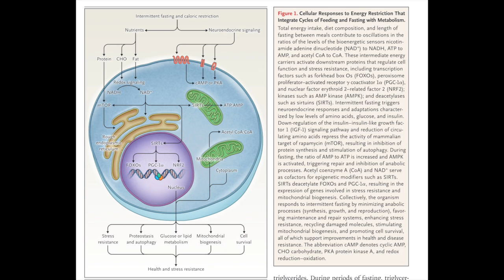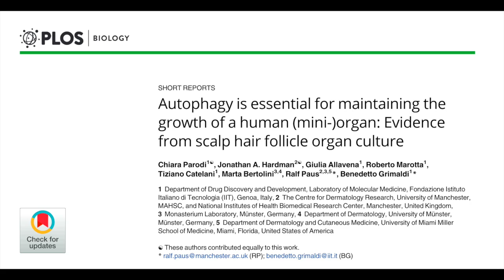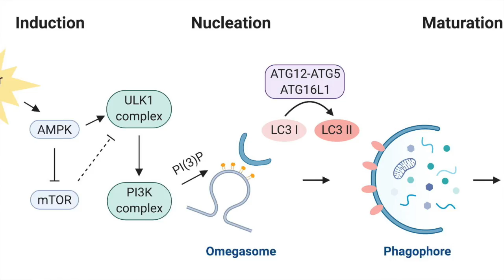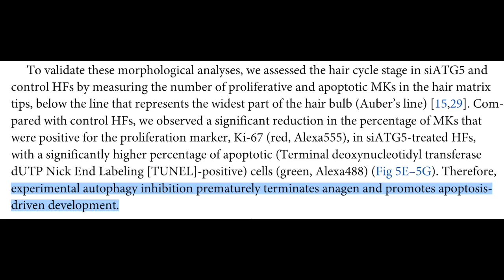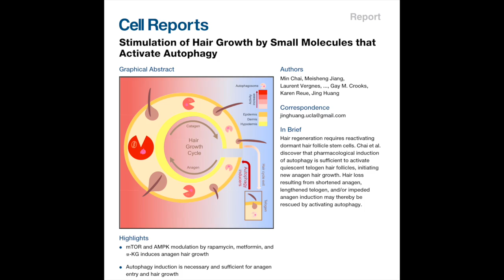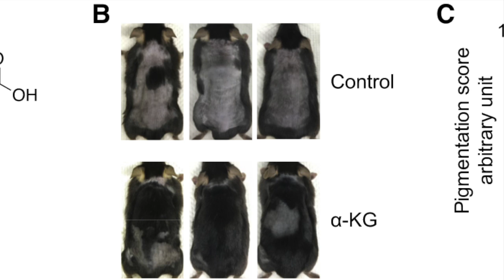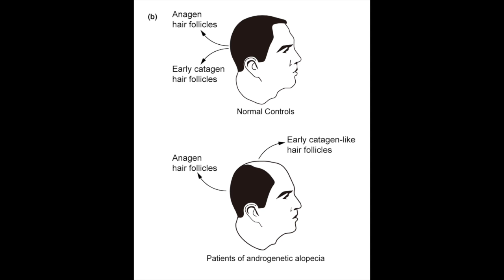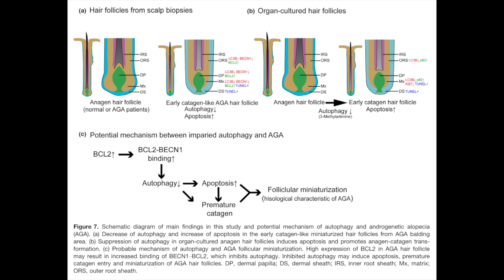How intermittent fasting and stress may actually promote hair growth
Video mentioned:
Why going bald can kill you

Sources:
1. Forni MF, Peloggia J, Braga TT, et al. Caloric Restriction Promotes Structural and Metabolic Changes in the Skin. Cell Reports. 2017;20(11):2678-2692. doi:10.1016/j.celrep.2017.08.052
2. Parodi C, Hardman JA, Allavena G, et al. Autophagy is essential for maintaining the growth of a human (mini-)organ: Evidence from scalp hair follicle organ culture. PLoS Biol. 2018;16(3):e2002864. doi:10.1371/journal.pbio.2002864
3. Chai M, Jiang M, Vergnes L, et al. Stimulation of Hair Growth by Small Molecules that Activate Autophagy. Cell Rep. 2019;27(12):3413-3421.e3. doi:10.1016/j.celrep.2019.05.070
4. de Cabo R, Mattson MP. Effects of Intermittent Fasting on Health, Aging, and Disease. Longo DL, ed. N Engl J Med. 2019;381(26):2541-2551. doi:10.1056/NEJMra1905136
5. Liu W, Li K, Wang G, et al. Impairment of autophagy may be associated with follicular miniaturization in androgenetic alopecia by inducing premature catagen. The Journal of Dermatology. 2021;48(3):289-300. doi:10.1111/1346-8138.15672